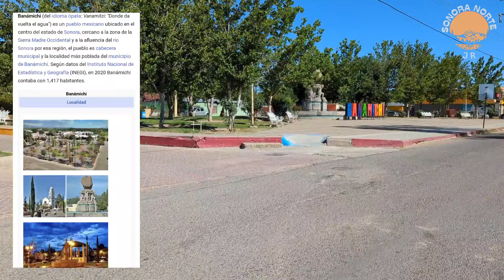Una visita al MOLINO harinero MAS ANTIGUO de la región rio Sonora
UN VISITA AL MOLINO HARINERO LA ESPERANZA EN BANAMICHI, SONORA. CONSTRUIDO EN 1764 AUN SE CONSERVA EN PIE ACOMPAÑAME EN ESTE VIDEO

GRACIAS !!!..